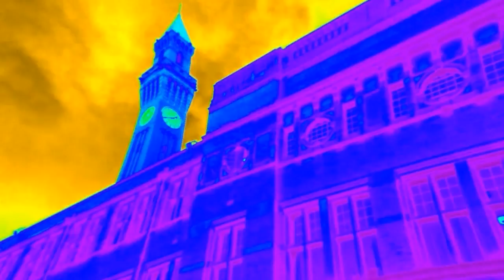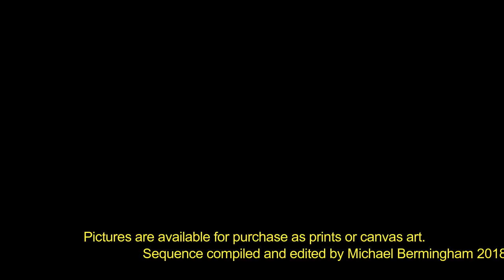James Charles - Photo Art Collection 1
James Charles is a keen photographer who has been a shutterbug for many years. He utilizes the colorization process on many of his pieces giving them a unique look to the original.